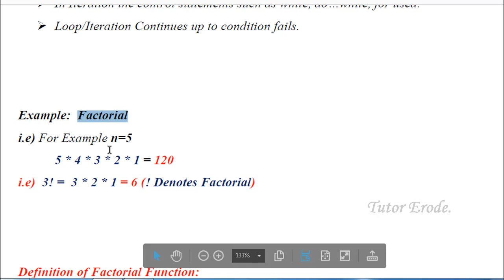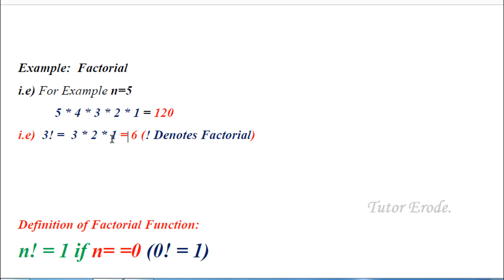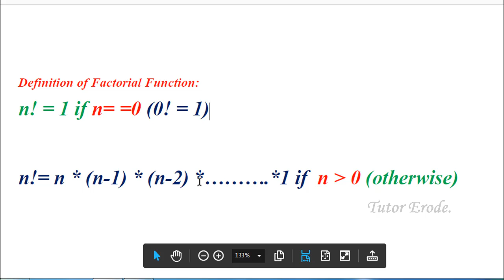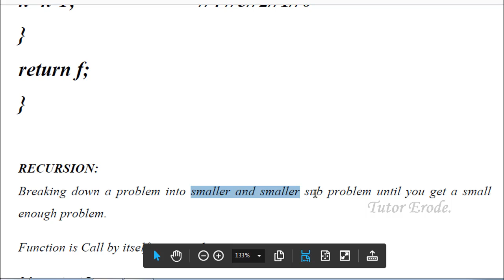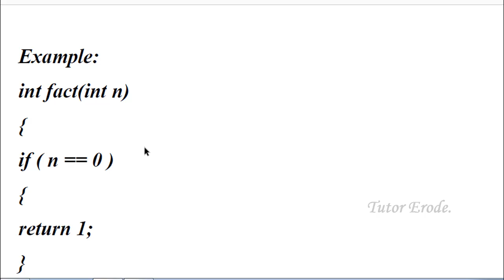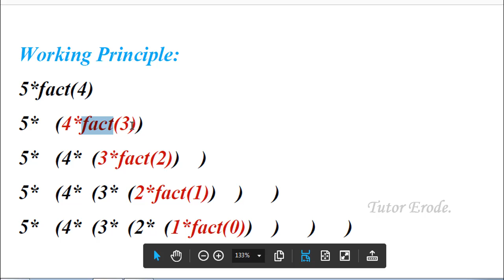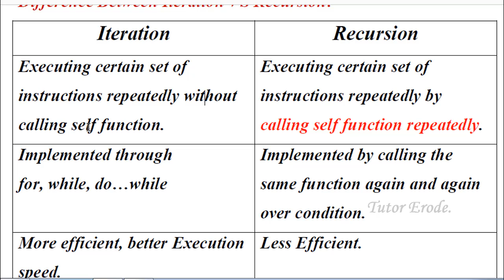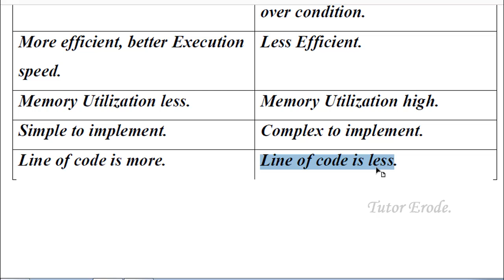GE8151 | SIMPLE STRATEGIES FOR DEVELOPING ALGORITHMS | ITERATION | RECURSION | PSPP | TAMIL | UNIT1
GE8151 | SIMPLE STRATEGIES FOR DEVELOPING ALGORITHMS | ITERATION | RECURSION | PROBLEM SOLVING AND PYTHON PROGRAMMING | TAMIL | UNIT1

This video explains the concept of ‘Simple Strategies for Developing Algorithms’ as follows
Simple Strategies for Developing Algorithms
There are two kinds of strategies.
 Iteration
 Recursion
ITERATION (or) REPETITION (or) LOOP:
 In Iteration the control statements such as while, do…while, for used.
 Loop/Iteration Continues up to condition fails.
RECURSION:
Breaking down a problem into smaller and smaller sub problem until you get a small enough problem.
Function is Call by itself again and again.
3 important Laws:
 Must Have base case (i.e.) In factorial 0!=1
 Must Change it state and move towards the base case. (5*4*……*1)
 Must call itself.

Let's join together to develop the developers.

Please leave your valuable comment.